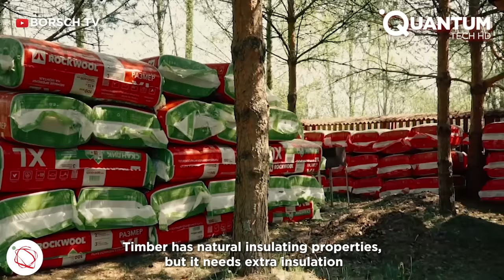How to Build a Cheap DIY Wooden House Step by Step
Have you ever wondered how a house is made? Anastasia can answer this question very easily. Watch this review of how she and her partner built a house from scratch, and tell us what you think. Enjoy!